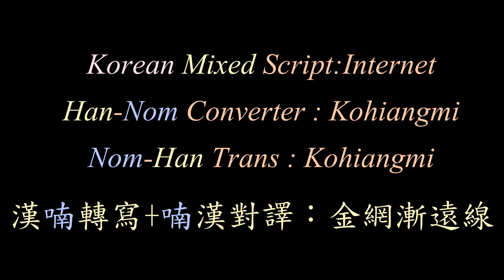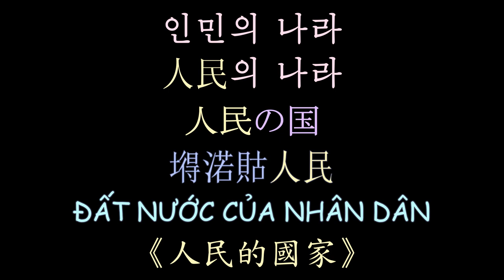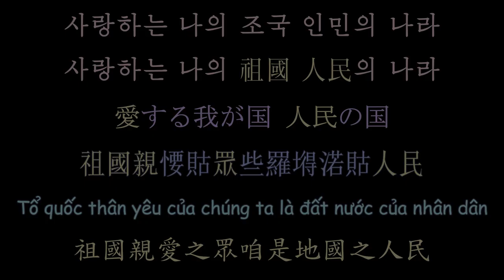朝鮮歌曲 人民的國家 漢諺歌詞 | 인민의 나라 | 人民の国 | ĐẤT NƯỚC CỦA NHÂN DÂN | 漢韓混用 Korean Mixed Script Lyrics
North Korea Song
People's Country
인민의 나라
人民の国
ĐẤT NƯỚC CỦA NHÂN DÂN
VietSub
朝鮮歌曲

Lyrics KOR-JPN Trans:dprknow
Lyrics KOR-VIET Trans:Francisco Callahan
Korean Mixed Script:Internet
KOR+JPN Subber:Kohiangmi

歌詞朝-日翻譯：dprknow
歌詞朝-越翻譯：Francisco Callahan
漢諺混寫：網絡資源
漢喃轉寫+喃字對譯+歌詞製作：Kohiangmi